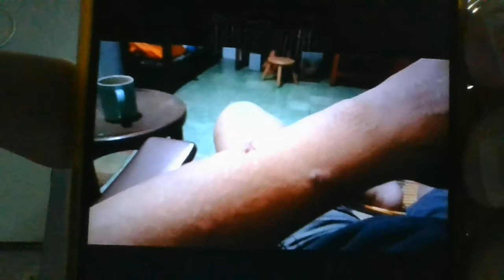Mirrage Tattoo October 2022 WIN 20221027 10 37 31 ProMirrage5spaceboy .avi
安兔兔.